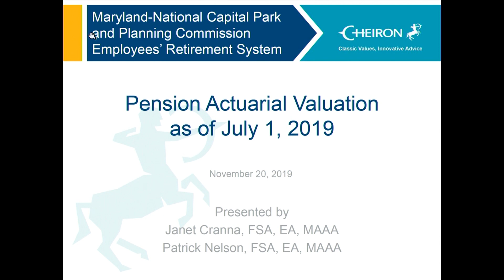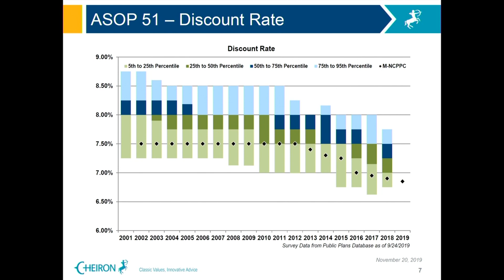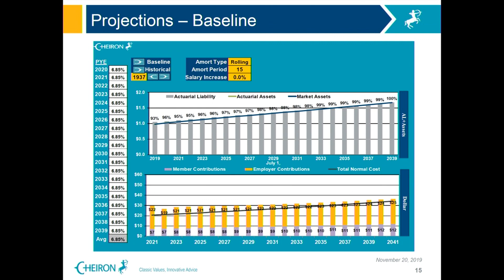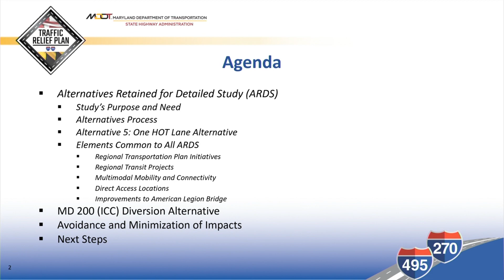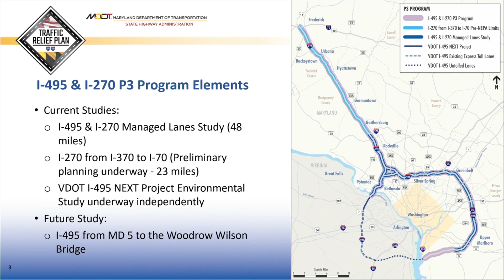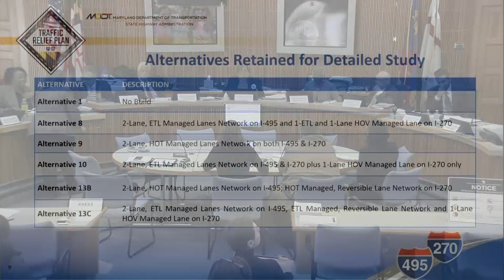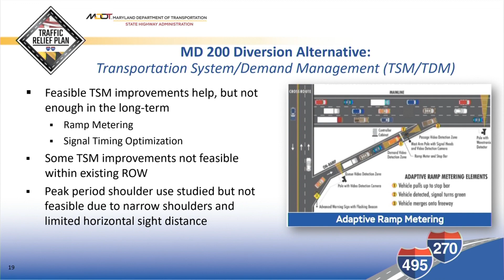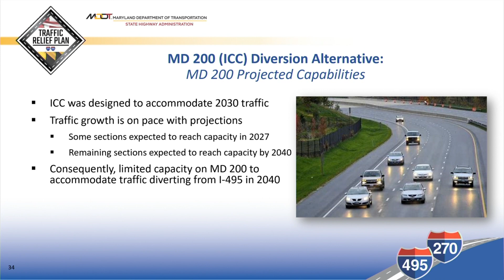M-NCPPC Full Commission Briefing on I-270/I-495 Managed Lanes Project